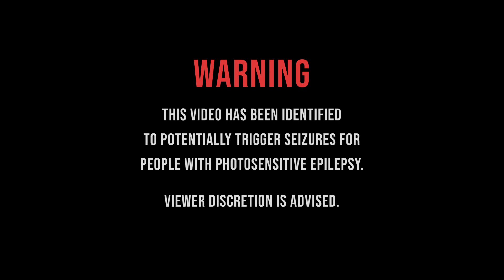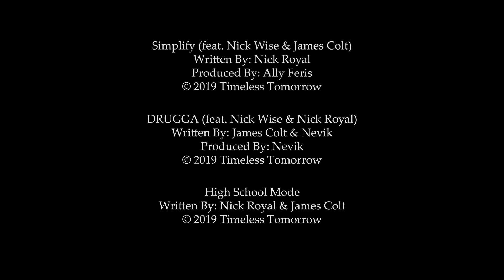Timeless Tomorrow @ 333 2019